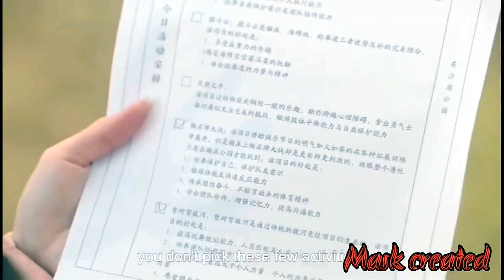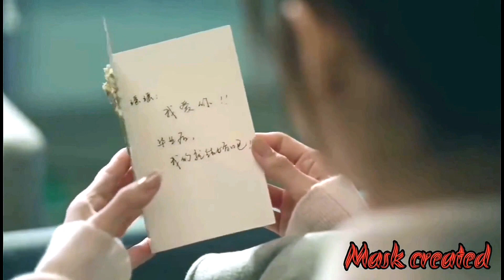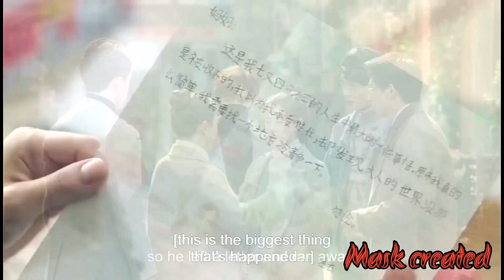🥰💗😘SHI QING YAN & MA DONG CHEN🥰💞💕 [[[ POISONED LOVE ]]] || SECOND LEAD COUPLE || CHINESE HINDI MIX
[[[ POISONED LOVE ]]] || NEW CHINESE HINDI MIX || NEW HINDI MIX || HINDI MIX

Drama name - Poisoned love
song name -   Locha e ulfat